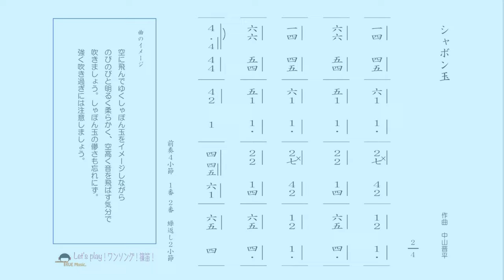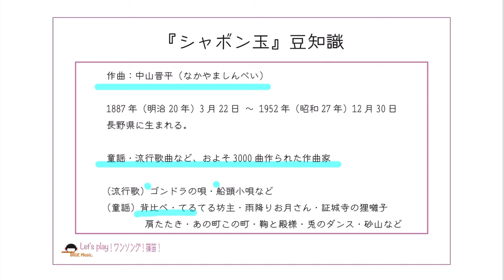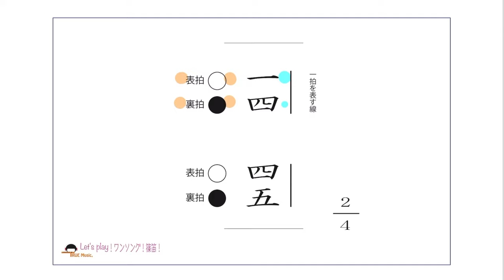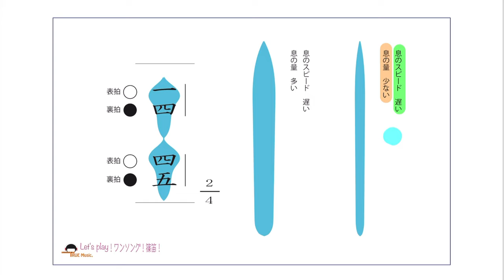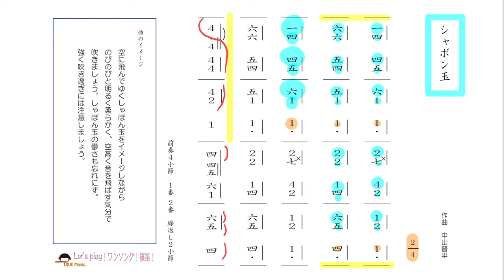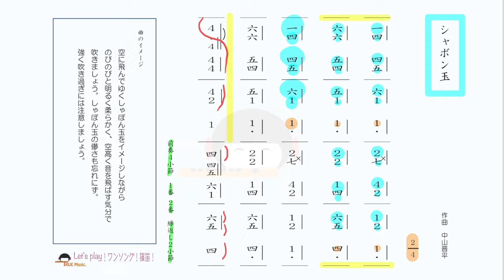篠笛奏者 井上真実【篠笛の息吹】Let's play！ワンソング！篠笛！《 シャボン玉 》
◇他の動画

Let's play！ワンソング！篠笛！今回は《 シャボン玉 》です！
小さい頃は楽しく歌っていた思い出が有るこの曲…実は、悲しく切ない曲なのです。
皆さんならどう表現するのでしょう…
さあ！今回も始まりますよ😊